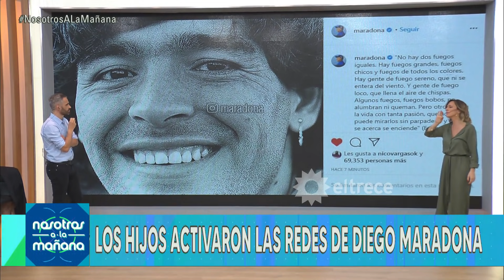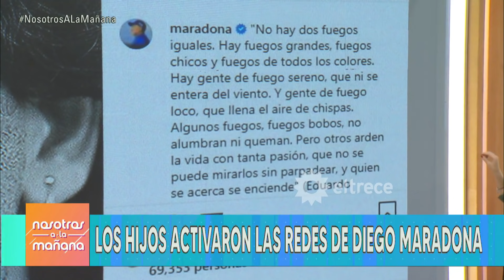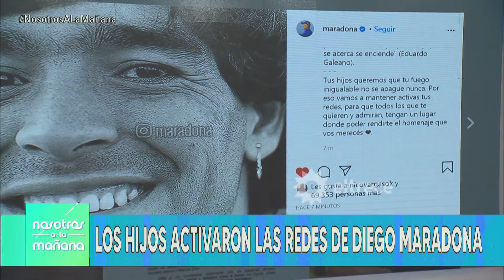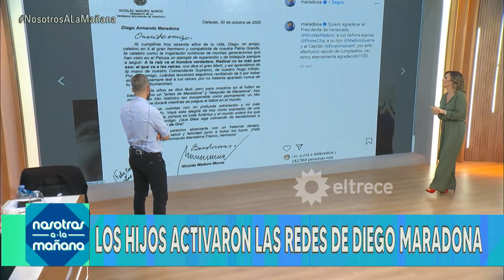Los hijos de Maradona reactivaron las redes del 10 con un emotivo mensaje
Momento emitido el jueves 16 de septiembre de 2021 en Nosotros a la mañana.